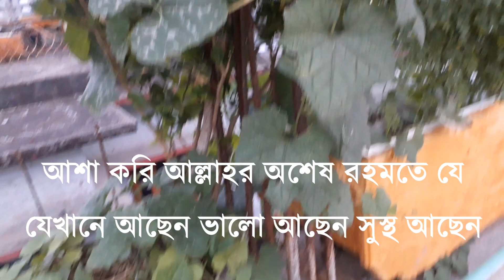পঞ্চম রোজার ইফতার করলাম কি দিয়ে আর ছাদে ভাবি কি কি গাছ রোপন করল - Jhumpa Rannaghor